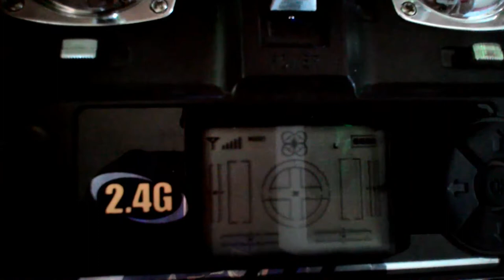Cara Kalibrasi Drone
Cara meng kalibrasikan drone. Untuk kali ini dengan drone merek SYMA X5C-1, lain merek mungkin lain lagi cara kalibrasinya. Oke selamat menyaksikan dan selamat mencoba.